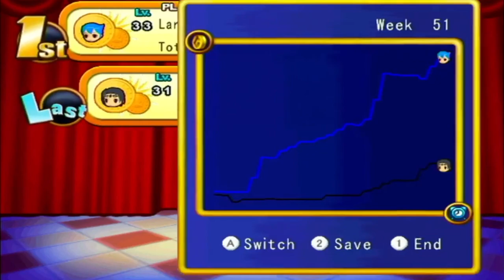Gambling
Prancing about in my galoshes